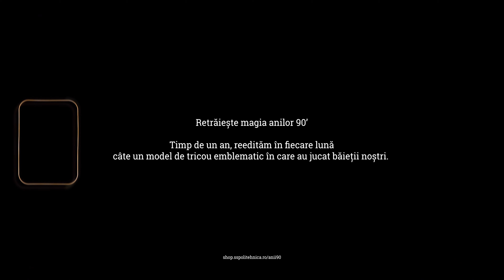Trăiască anii 90! - 12 tricouri, 12 povești - Mugur Gușatu #13 (1995/1996)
Vreme de un an lansăm în fiecare lună câte un model special de tricou purtat de Politehnica Timișoara în anii 90, în meciuri de legendă contra Atletico, Sporting sau Real. Reinterpretăm tricouri de legendă de care suporterii s-au îndrăgostit și colorăm tribuna la meciurile din prezent.

Fiecare tricou va purta pe spate un număr specific, al unui jucător care ne-a încântat tinerețile petrecute pe stadion.

Cel de-al patrulea model lansat, modelul lunii decembrie, este un tricou iconic pentru Politehnica anilor 90, un tricou ce ne amintește de marile victorii pe care le obțineam la mijlocul deceniului 9 al secolului trecut. Echipamentul a fost purtat în sezonul 1995/1996.

Tricoul are numărul 13, cel purtat de Mugur ”Guși-Gol” Gușatu în meciul de povestit nepoților contra militarilor din Ghencea. Guși a intrat atunci din poziția de rezervă și a marcat atunci unicul gol al partidei, efectuând apoi un sprint de 100 metri până pe gardul Peluzei Sud și intrând direct în inimile suporterilor.

O campanie marca Druckeria.